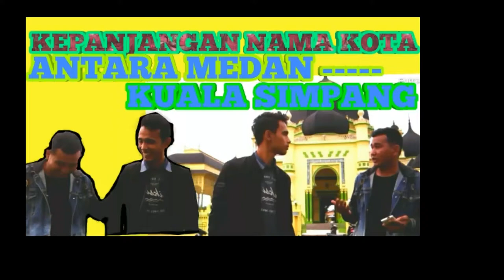KEPANJANGAN NAMA KOTA ANTARA MEDAN - KUALA SIMPANG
bagi yang tinggal di sekitaran medan dan kuala simpang pasti faham dengan video ini hahahha, medan binjai stabat tanjung pura pangkalan berandan besitang dan kuala simpang mana suaranyaaaaa ... wkwkwkwk